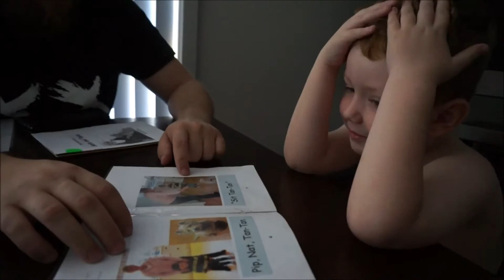Bath time fun l KeandraLeigh Vlogs 27/10/2016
Keandra & Jaxon head out in the morning to pick up Meema & Grandma
We have lunch at Grandma & Grandads, Meema makes bacon sandwiches
When we get home Jaxon gives Jesse cuddles
Keandra edits the vlog then heads to work
After work Keandra does dishes and heats up dinner
Then its bath and shower time!
The boys relax and have some quiet time in their rooms
Keandra heads to Meema's for a coffee and nearly breaks her ancle attempting to walk in heels lol